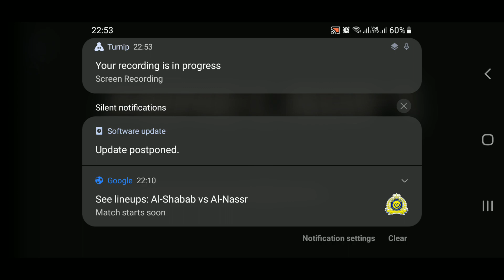let's test some trap boy minecraft tarp series part 1